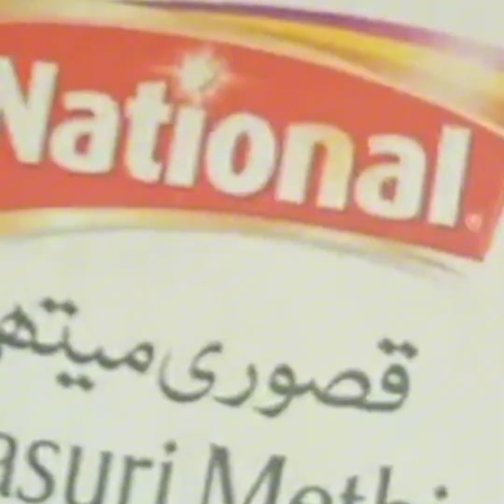chicken karahi recipe|| how to make chicken karahi masala karahi recipe#cooking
chicken karahi
chicken karahi recipe
chicken